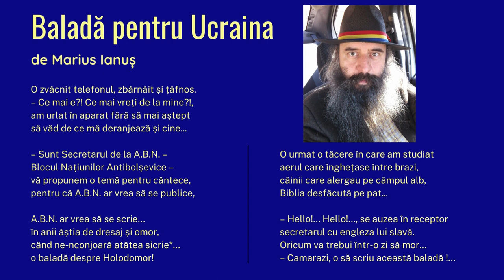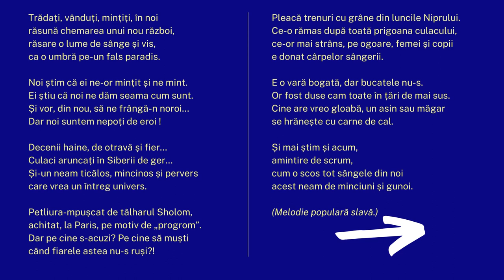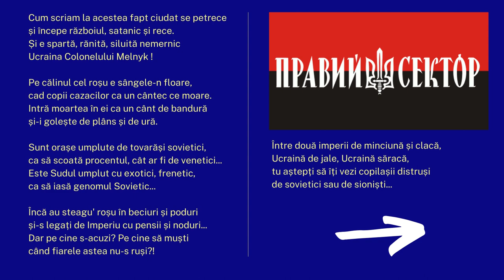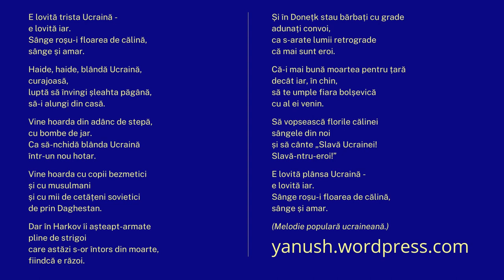Baladă pentru Ucraina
O zvâcnit telefonul, zbârnâit și țâfnos.
– Ce mai e?! Ce mai vreți de la mine?!,
am urlat în aparat fără să mai aștept
să văd de ce mă deranjează și cine...

– Sunt Secretarul de la A.B.N. –
Blocul Națiunilor Antibolșevice –
vă propunem o temă pentru cântece,
pentru că A.B.N. ar vrea să se publice,

A.B.N. ar vrea să se scrie…
în anii ăștia de dresaj și omor,
când ne-nconjoară atâtea sicrie*…
o baladă despre Holodomor!

O urmat o tăcere în care am studiat
aerul care înghețase între brazi,
câinii care alergau pe câmpul alb,
Biblia desfăcută pe pat...

– Hello!… Hello!…, se auzea în receptor
secretarul cu engleza lui slavă.
Oricum va trebui într-o zi să mor…
– Camarazi, o să scriu această baladă !…

Trădați, vânduți, mințiți, în noi
răsună chemarea unui nou război,
răsare o lume de sânge și vis,
ca o umbră pe-un fals paradis.

Noi știm că ei ne-or mințit și ne mint.
Ei știu că noi ne dăm seama cum sunt.
Și vor, din nou, să ne frângă-n noroi…
Dar noi suntem nepoți de eroi !

Decenii haine, de otravă și fier…
Culaci aruncați în Siberii de ger…
Și-un neam ticălos, mincinos și pervers
care vrea un întreg univers.

Petliura-mpușcat de tâlharul Sholom,
achitat, la Paris, pe motiv de „progrom”.
Dar pe cine s-acuzi? Pe cine să muști
când fiarele astea nu-s ruși?!

Pleacă trenuri cu grâne din luncile Niprului.
Ce-o rămas după toată prigoana culacului,
ce-or mai strâns, pe ogoare, femei și copii
e donat cârpelor sângerii.

E o vară bogată, dar bucatele nu-s.
Or fost duse cam toate în țări de mai sus.
Cine are vreo gloabă, un asin sau măgar
se hrănește cu carne de cal.

Și mai știm și acum,
amintire de scrum,
cum o scos tot sângele din noi
acest neam de minciuni și gunoi.

Cum scriam la acestea fapt ciudat se petrece
și începe războiul, satanic și rece.
Și e spartă, rănită, siluită nemernic
Ucraina Colonelului Melnyk !

Pe călinul cel roșu e sângele-n floare,
cad copii cazacilor ca un cântec ce moare.
Intră moartea în ei ca un cânt de bandură
și-i golește de plâns și de ură.

Sunt orașe umplute de tovarăși sovietici,
ca să scoată procentul, cât ar fi de venetici…
Este Sudul umplut cu exotici, frenetic,
ca să iasă genomul Sovietic…

Încă au steagu’ roșu în beciuri și poduri
și-s legați de Imperiu cu pensii și noduri…

Între două imperii de minciună și clacă,
Ucraină de jale, Ucraină săracă,
tu aștepți să îți vezi copilașii distruși
de sovietici sau de sioniști…

E lovită trista Ucraină –
e lovită iar.
Sânge roșu-i floarea de călină,
sânge și amar.

Haide, haide, blândă Ucraină,
curajoasă,
luptă să învingi șleahta păgână,
să-i alungi din casă.

Vine hoarda din adânc de stepă,
cu bombe de jar.
Ca să-nchidă blânda Ucraină
într-un nou hotar.

Vine hoarda cu copii bezmetici
și cu musulmani
și cu mii de cetățeni sovietici
de prin Daghestan.

Dar în Harkov îi așteapt-armate
pline de strigoi
care astăzi s-or întors din moarte,
fiindcă e război.

Și în Donețk stau bărbați cu grade
adunați convoi,
ca s-arate lumii retrograde
că mai sunt eroi.

Că-i mai bună moartea pentru țară
decât iar, în chin,
să te umple fiara bolșevică
cu al ei venin.

Să vopsească florile călinei
sângele din noi
și să cânte „Slavă Ucrainei!
Slavă-ntru-eroi!”

E lovită plânsa Ucraină –
e lovită iar.
sânge și amar.

* Referire la plandemie.